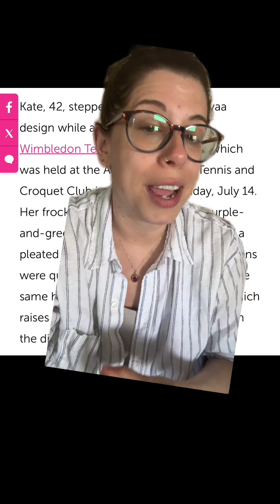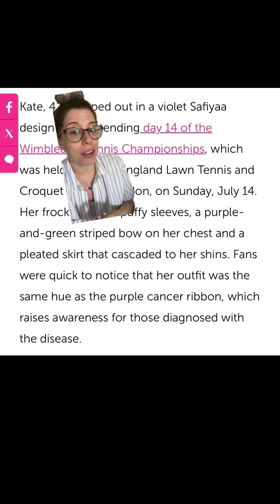The Shadiest Thing Written About Catherine’s Wimbledon Appearance